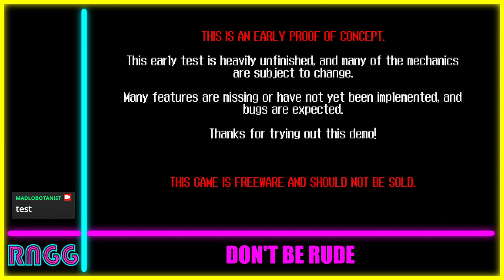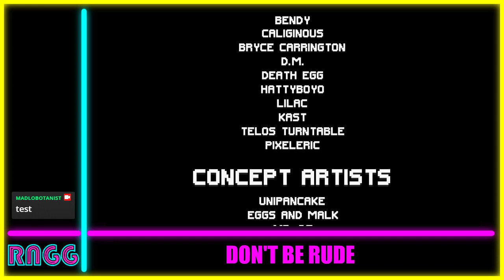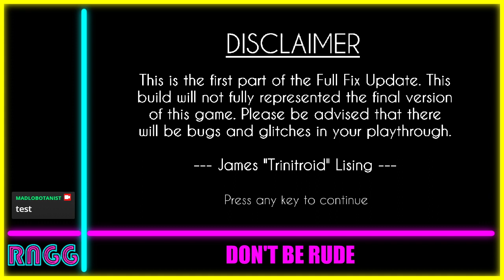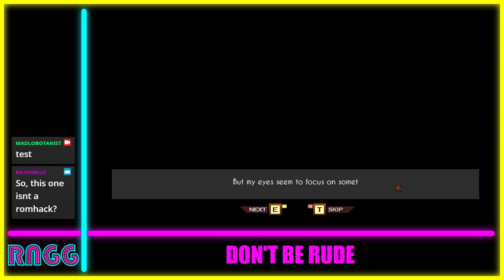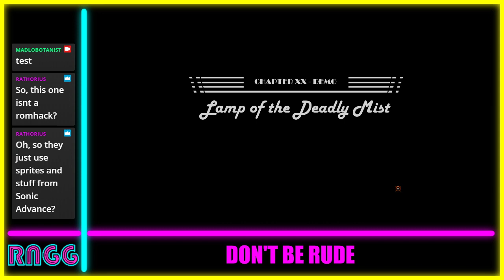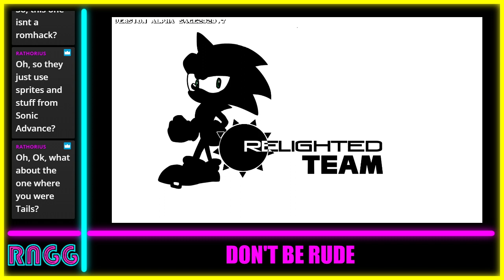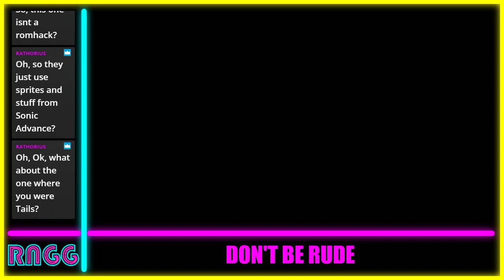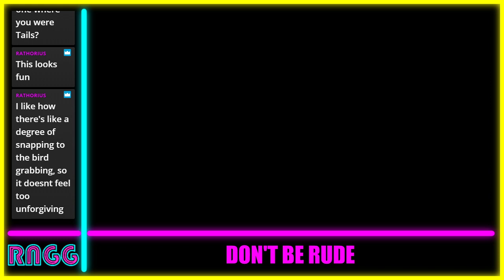Sonic Fangames (DON'T BE MEAN)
I play some Sonic Fangames and also Crash is There!